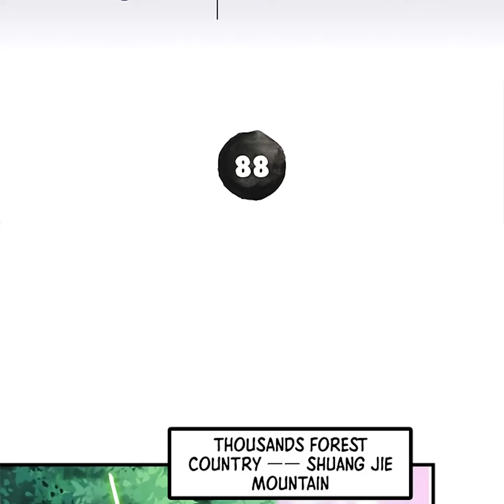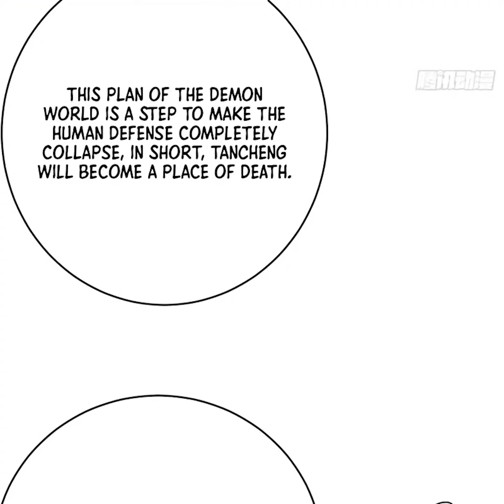My Disciples are all immortals | Chapter 88 | English | Eliminated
Title : My Disciples are all immortals | Eliminated

Summary :Ye Yang, the game tester of the game company, crossed with the account of "full profession and maxed skill-set"! The life of a patriarch of man level sword master + immortal cultivator + magician starts. The headache is that a group of beautiful disciples advise him to improve every day

Genre : Martial Art,Fantasy,Harem,Drama,Comedy